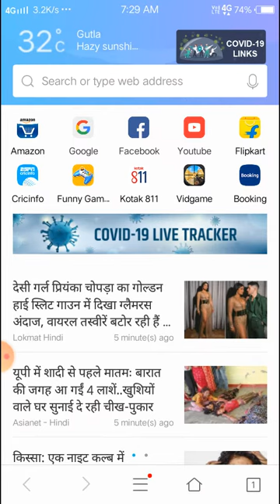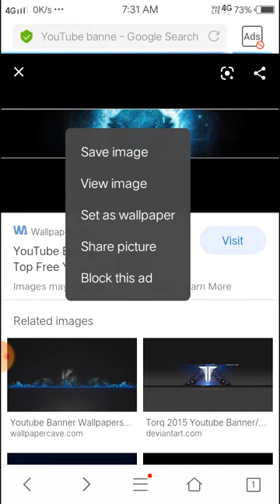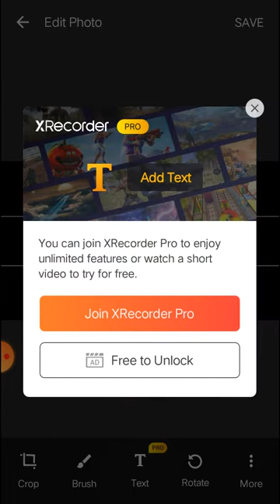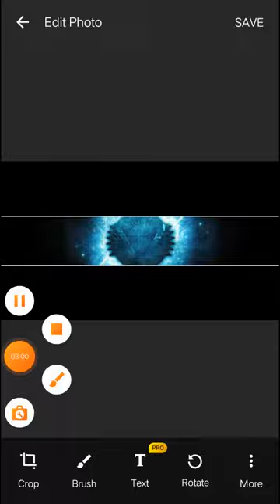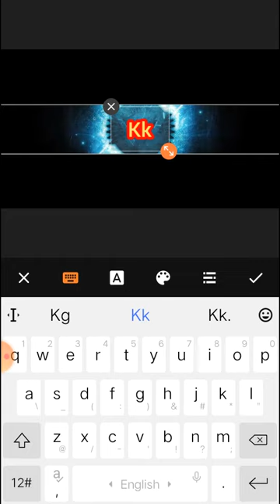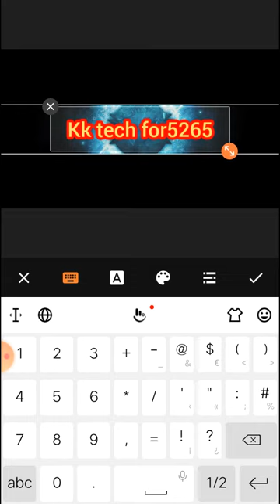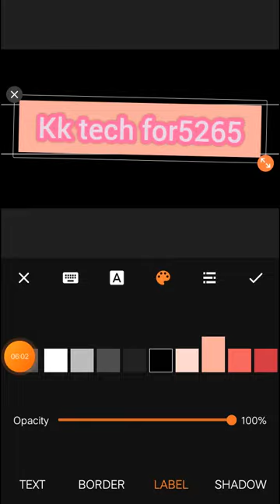YouTube banner kese lagaye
YouTube banner Kese banaye